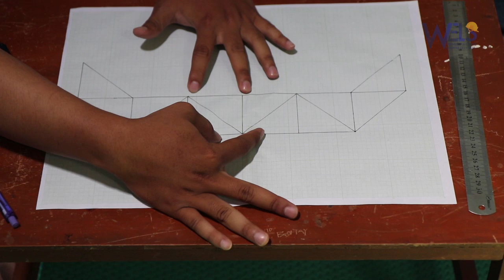TUTORIAL JEMBATAN WELS 2020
Halo adik-adik Mahasiswa Baru Prodi Teknik Sipil UMS 2020!!
Silahkan lihat dan perhatikan video ini untuk penugasan WELS 2020 yaa!
Selamat mencobaaaaa